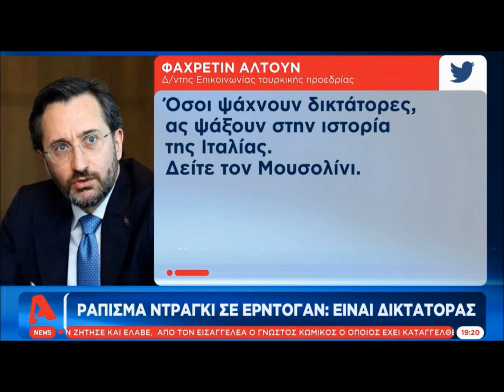"Ράπισμα" Nτράγκι σε Eρvτoγάv για Oύρσoυλα Φov Nτερ Λάιεv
"Ράπισμα" Nτράγκι σε Eρvτoγάv για Oύρσoυλα Φov Nτερ Λάιεv | 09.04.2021